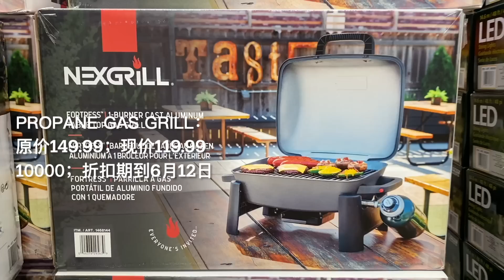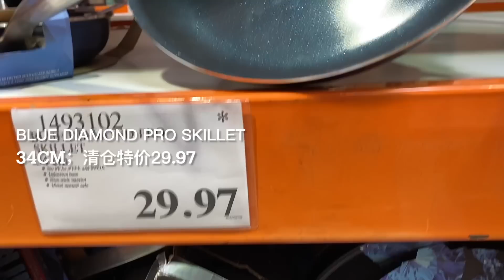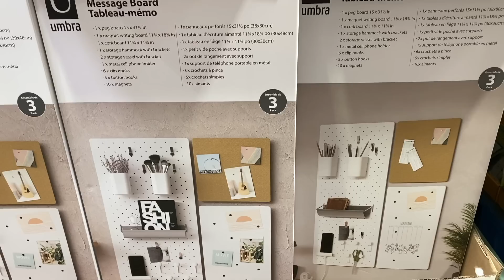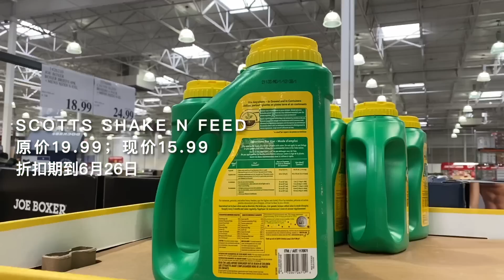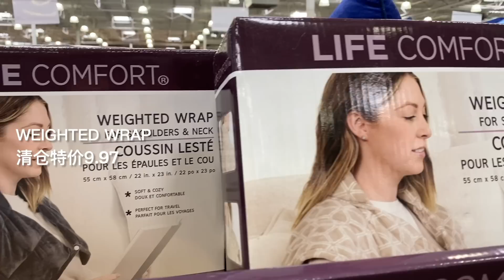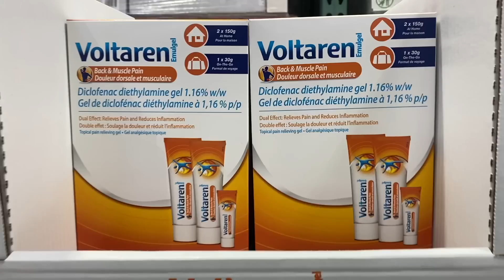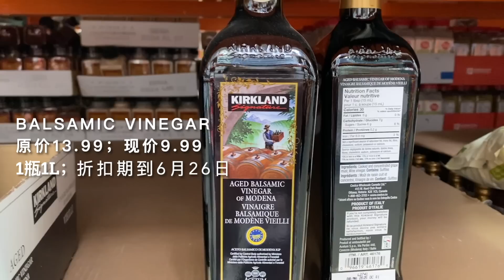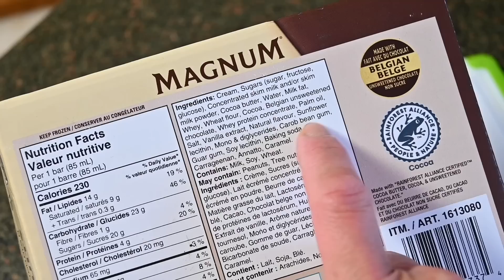Costco本周特价商品介绍【6/6-6/12】｜STAUB铸铁锅史低价啦｜抽屉收纳盒难得折扣｜特价的双色雪糕太好吃啦｜本周门店清仓特价的物品特别多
Costco 本周特价商品：6/6-6/12/2022

分段章节介绍：
00:00  生活用品介绍
03:44  小电器介绍
05:35  家居品介绍
07:32  保健品介绍
08:56  食品饮料介绍

视频中一些用具的购买链接🔗
手机拍摄🎬用的固定器Gimbal Stabilizer for Smartphone：